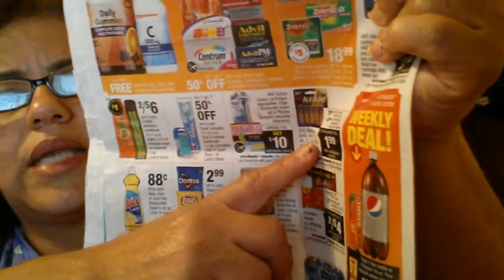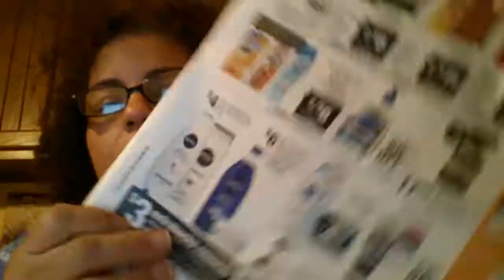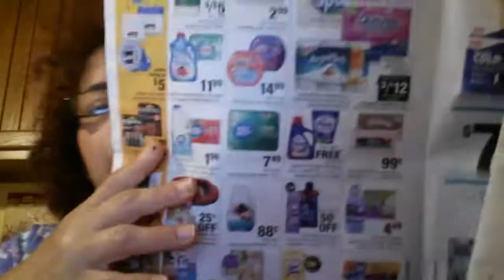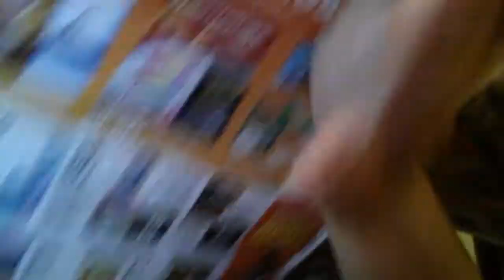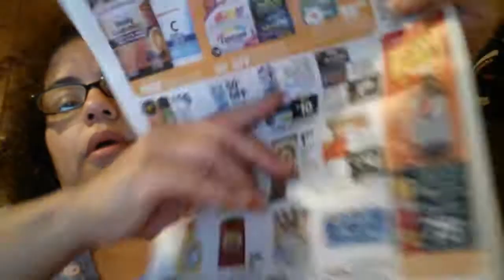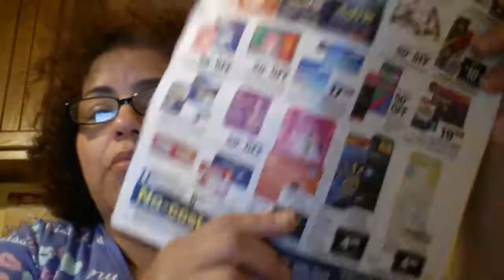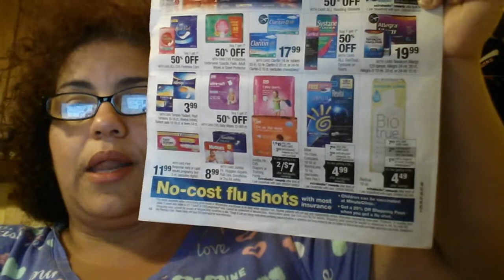Transaccion cvs 10/5: sin cupones